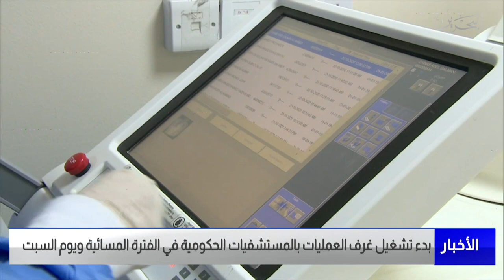البحرين مركز الأخبار : بدء تشغيل غرف العمليات بالمستشفيات الحكومية في الفترة المسائية وأيام السبت